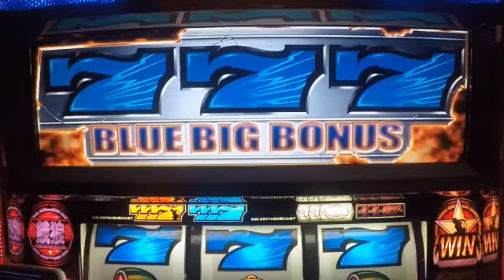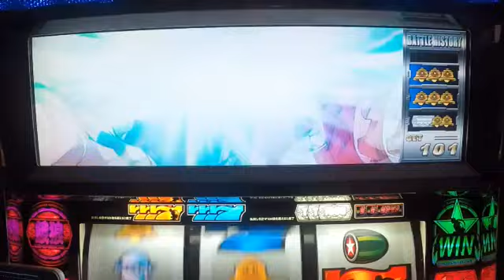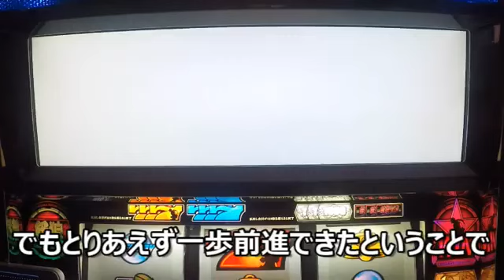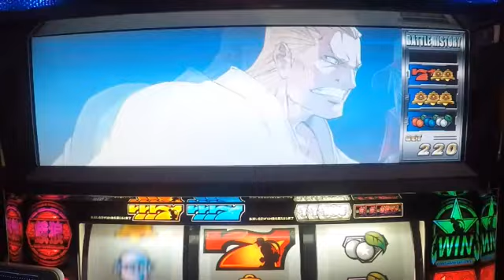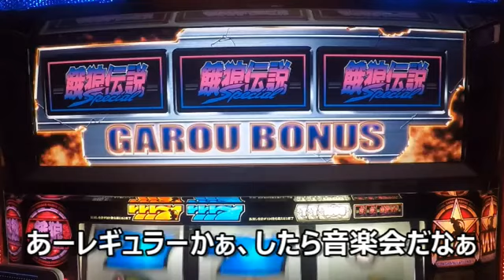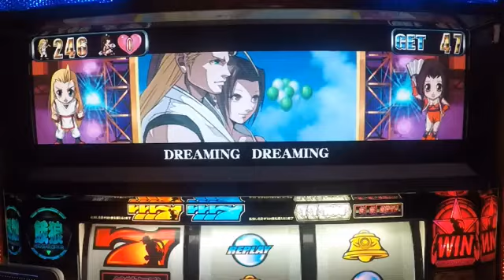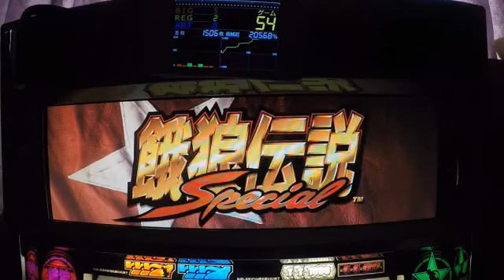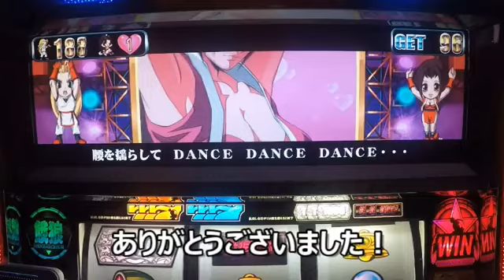パチスロ餓狼伝説Ｓｐｅｃｉａｌ ギース・ハワードを倒したい！後編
別アカウントでつくってた家庭用パチスロ機の動画、今後はこっちであげます